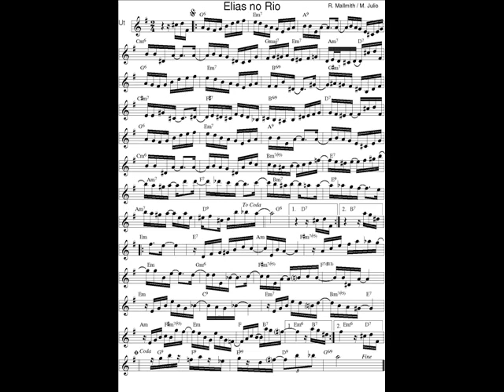DOCE DE CHORO : Elias no Rio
DOCE DE CHORO : Elias no Rio - Rafael Mallmith / Marlon Júlio
14 Juil. 2022 : Je déchiffre tous les jours en exercice un nouveau Chorinho avec mon saxophone en Ut* et je l'enregistre (photo sonore) en version courte (phrases A-B-C-A). Cada dia, decifro em exercίcio um novo Chorinho com o meu saxofone em C, e gravo uma versão curta (foto sonora) : frases A-B-C-A.